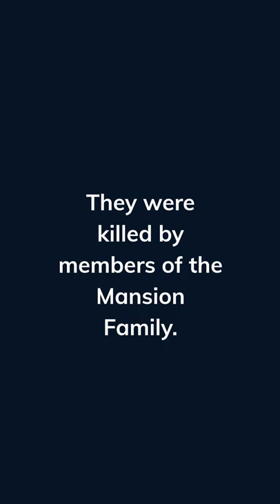Sharon Tate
This is a short video about Sharon Tate.

I cannot guarantee accuracy. Always do your own research.

-BEAUTY PRODUCTS ON SALE! - HURRY!!
Skin Care, Makeup, Hair Care, And More!

-FASHION DEALS!

--FREE!  GET PAID TO SHOP & SHARE BEAUTY ONLINE!
Great Side Hustle!! - Established Company!